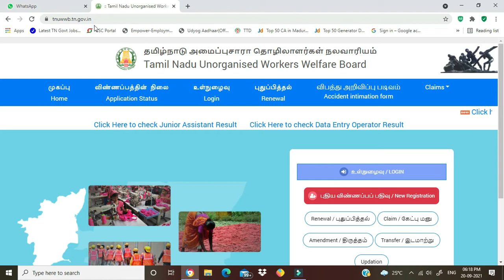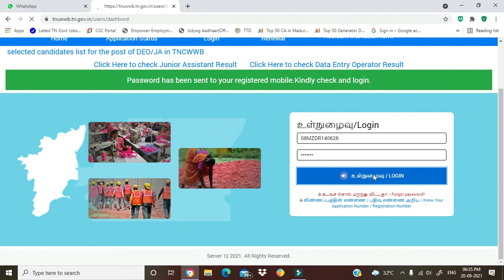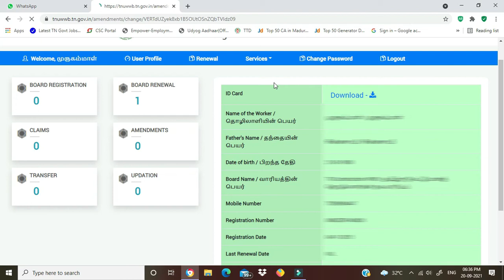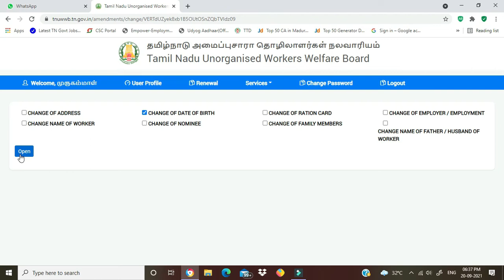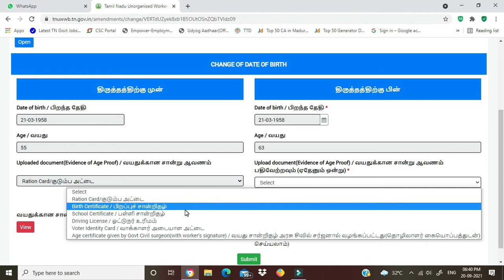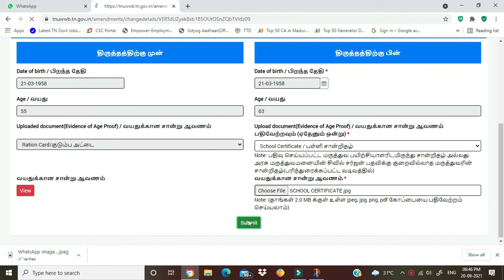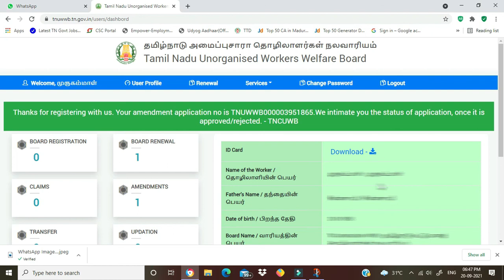AMAIPPU SARA THOLILAR NALAVARIYAM DETAILS CORRECTION ONLINE IN TAMIL || NALAVARIYAM UPDATE ONLINE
AMAIPPU SARA THOLILAR NALAVARIYAM DETAILS CORRECTION ONLINE IN TAMIL || NALAVARIYAM ONLINE@Chirutamilcinema